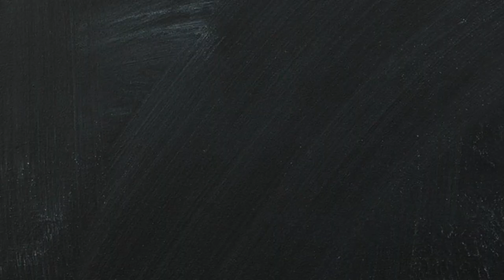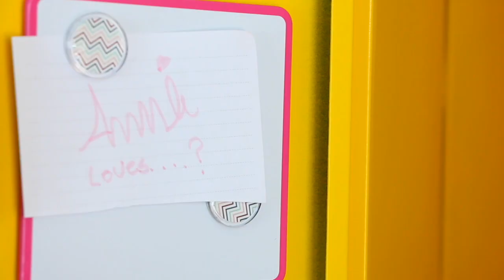Back to School Locker Decorations! 🎨DIY vs KIT 💰 Hope Marie vs Annie Rose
After many requests - here is a fun locker decorating DIY video - with a twist. There are 2 types, actually 3 types of girls with regards to locker decorating 1) Do nothing - don't be her! 2) buy a kit from Walmart or Target and do the minimum, but at least it is something or 3) the full on DIY girl, like Hope Marie or Laura DIY, who goes all out and puts her personality and mark on her locker, making it her own and adding cool touches of organization.

Which girl are you?

Are you going to decorate a locker at your school?

As homeschoolers, this was so fun to do!! What a fun activity!!

Annie's equipment:
🎥CAMERA Canon 7GX
🎥CAMERA Canon 70D

💥ANNIE ROSE Summer POSTING SCHEDULE:
Wednesday - vlog 9am CST
Thursdays - Lifestyle 9am CST
Fridays - Vlog 9am CST